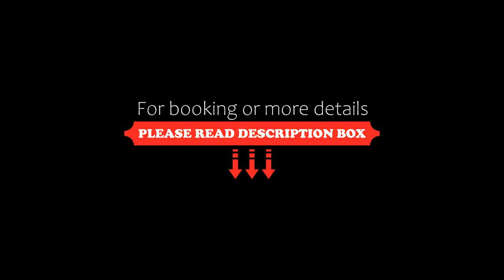Studio cabine Viktoria, Gruissan, France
About Property:
Studio cabine Viktoria is located in Gruissan, 1.9 km from Grazel, 31 km from Reserve Africaine de Sigean, as well as 31 km from Abbaye de Fontfroide. This apartment provides free private parking, a lift and free WiFi. Fonserannes Lock is 42 km away and Saint-Nazaire Cathedral is 43 km from the apartment.

This apartment comes with a seating area, a fully equipped kitchen with a toaster, and a flat-screen...
Property Type: Hotel
Address: Place de la Capitainerie, 11430 Gruissan, France
Searching For
1. Studio cabine Viktoria - Gruissan - France
2. Studio cabine Viktoria - Gruissan - France Address
3. Studio cabine Viktoria - Gruissan - France Rooms
4. Studio cabine Viktoria - Gruissan - France Amenities
5. Studio cabine Viktoria - Gruissan - France Offers and Deals
Audio Credit:
Track Title: Blank Slate
Artist: VYEN